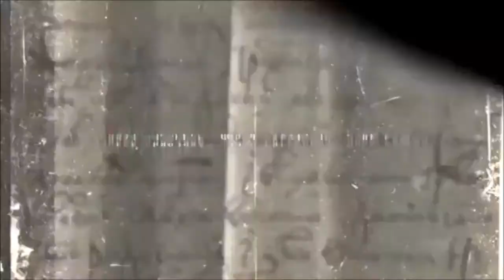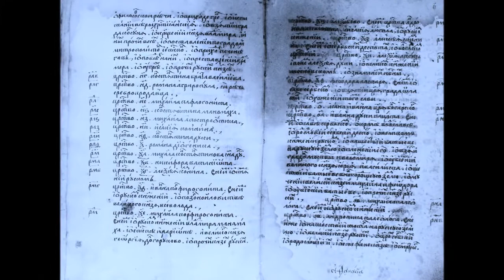РЕАЛЬНАЯ ИСТОРИЯ ЦАРЯ ИВАНА ГРОЗНОГО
Ива́н IV Васи́льевич, прозванный Гро́зным впервые — в «Истории Российской», великий князь московский и всея Руси с 1533 года, первый венчаный царь всея Руси (с 1547 года; кроме 1575—1576, когда «великим князем всея Руси» номинально был Симеон Бекбулатович).

Старший сын великого князя московского Василия III и Елены Глинской. Номинально Иван стал правителем в три года. После восстания в Москве 1547 года правил с участием круга приближённых лиц — «Избранной Рады». При нём начался созыв Земских соборов, составлен Судебник 1550 года. Проведены реформы военной службы, судебной системы, государственного управления, в том числе внедрены элементы самоуправления на местном уровне (губная, земская и другие реформы). Были покорены Казанское и Астраханское ханства, присоединены Западная Сибирь, Башкирия, земли Ногайской Орды. Таким образом, при Иване IV прирост территории Русского государства составил почти 100 %, с 2,8 млн км² до 5,4 млн км², к завершению его царствования Россия стала размером больше всей остальной Европы.

В 1560 году Избранная рада была упразднена, её главные деятели попали в опалу и началось полностью самостоятельное правление царя в России. Вторая половина правления Ивана Грозного была отмечена полосой неудач в Ливонской войне и учреждением опричнины, в ходе которой была разорена страна и нанесён удар старой родовой аристократии и, по мнению некоторых исследователей, укреплены позиции худородного поместного дворянства. В 1572 году Иван Грозный принял участие в королевских выборах в Речи Посполитой, однако впоследствии отказался от этого. Формально Иван IV правил дольше любого из когда-либо стоявших во главе Российского государства правителей — 50 лет и 105 дней.